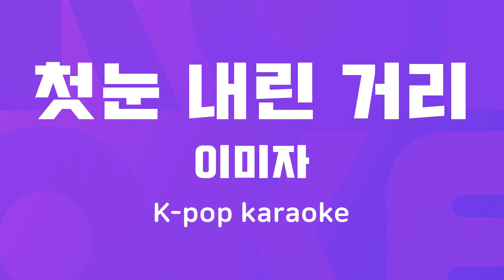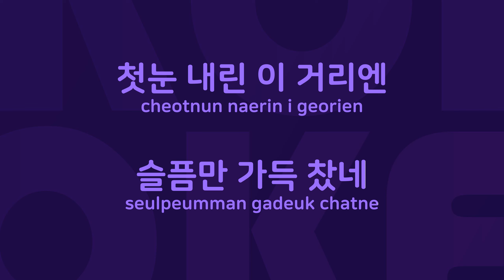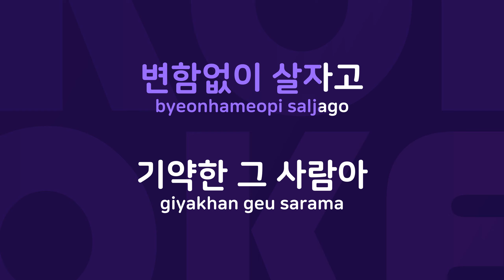첫눈 내린 거리 : Originally Performed By 이미자 Karaoke Verison